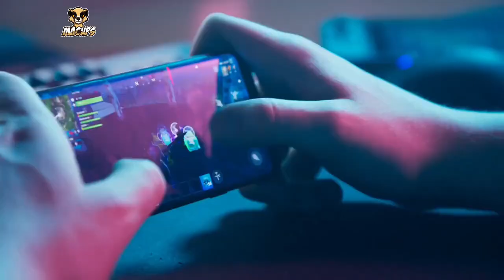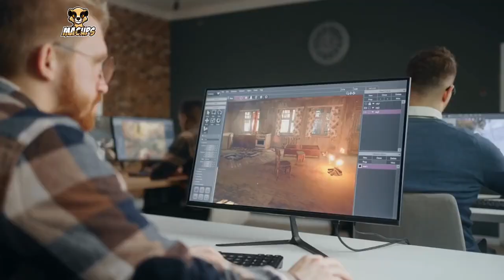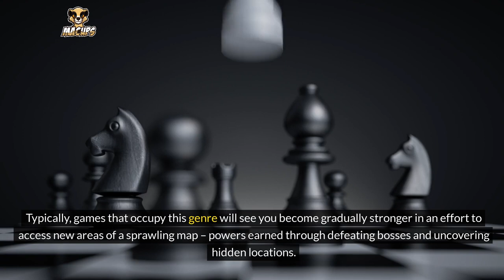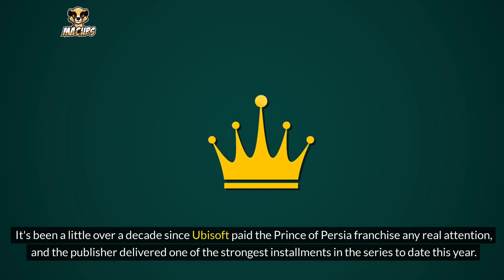Top 10 Games Of 2023 You Should Play: Last Year's Best Picks | MACUps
Welcome back to MACUps, where we dive deep into the best of gaming! 🎮 Today, we're excited to bring you our definitive list of the Top 10 Last Games of 2023. As the year wraps up, join us in reviewing the games that made a significant impact and should not be missed.

🕹️ From stunning AAA titles to groundbreaking indie hits, our list has something for every gamer. We've tested and evaluated a variety of games across all platforms to bring you this comprehensive roundup of the year's finest.

🏆 Watch as we count from ten to one, highlighting key features and gameplay footage that set each title apart. Whether you're looking for epic adventures, intense action, or innovative gameplay, our Top 10 list will help you decide what to play next.

💬 Got any favorites from 2023 that didn’t make our list? Join the discussion and share your top games of the year!

This video is about the Top 10 Games Of 2023 You Should Play: Last Year's Best Picks. But It also covers the following topics:

Video Title:   Top 10 Games Of 2023 You Should Play: Last Year's Best Picks | MACUps

✅  About MACUps.